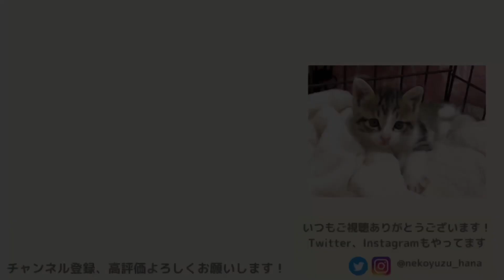ねむい子猫とみけちゃんの鳴き声【保護子猫】ふわちゃんが来る前の未公開動画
みけちゃん保護して、フェンス君保護した後の２匹の時期です！
ふわちゃんをほごする前ですね！

説明:↓
●フェンス君
2020年10月に保護した、フェンスに挟まって鳴いてた子猫ちゃんです。
とてもかわいく癒されました。きょうだい猫のふわちゃんや、ぱんだちゃんがあとから保護されてきます。無事に里親さんへと行き、幸せに暮らしています。

●みけちゃん
2020月9月末、4匹の子猫が生まれ、近所の方が面倒を見ていたところ3匹が不自然に連れ去らわれました。黒い服の人がうろうろしていたと目撃証言もあり、その後監視カメラポスターなど対策。
残された当時4か月だったみけちゃんは我が家で保護。母猫は手術をして地域猫としてお世話しています。（←TNR活動といいます。）
なかなか家にも人にも慣れなかったものの保護子猫や我が家の白猫だいふくと仲良くなり、3カ月後に里親さんの元へいくことが出来ました。